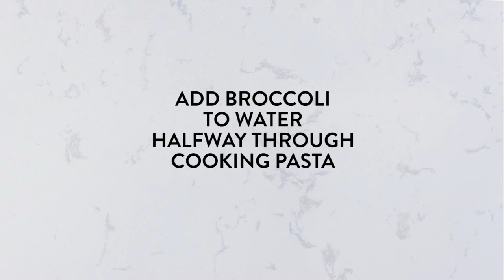Barilla | Jordan Fisher’s Smoky Broccoli Bucatini with Turkey Meatballs – While the Water Boils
Recording artist Jordan Fisher’s bucatini pasta recipe hits all the right notes. Learn how to create the dish from his episode of While the Water Boils with entertainer and food enthusiast, Hannah Hart.

Then catch his episode, where he and Hannah cook up an original song—in just the time it takes to make pasta:

Want even more pasta? See what we love

Life is nothing without passion. Ours is pasta.™